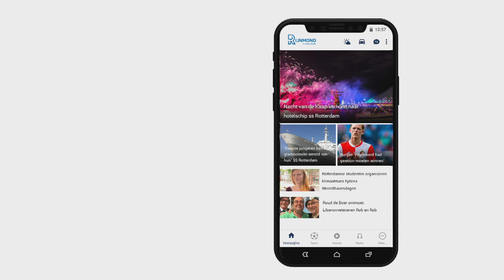Ed de Goeij over keeperstraining: 'Het was soms haat en nijd met Pim Doesburg'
Ed de Goeij had in zijn tijd als profvoetballer vaak te maken met Pim Doesburg. Als keeperstrainer van Feyenoord en het Nederlands Elftal buffelde Doesburg vaak De Goeij af. "In die tijd was het soms haat en nijd, maar altijd strijd. Je weet er beter van. Ik denk dat dit het belangrijkste is", blikt De Goeij terug.